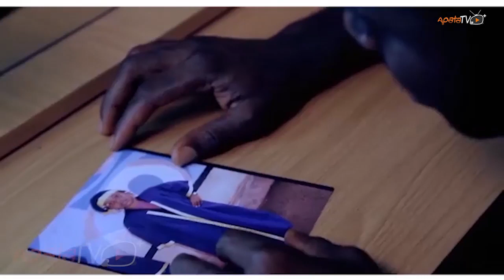Ese (Sin) Yoruba Movie Now Showing On ApataTV+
An interesting, captivating, educative and suspense filled movie you don't want to miss starring Ibrahim Chatta, Bisola Badmus, Lateef Adedimeji, Kemi Afolabi and a host of others now showing on this channel.
Stay Close